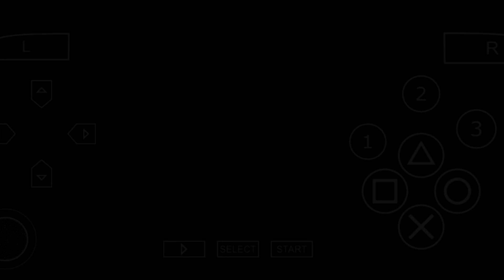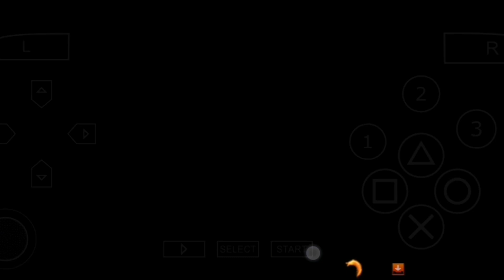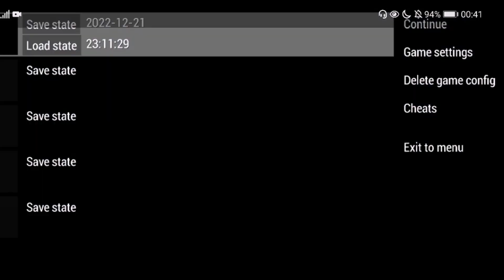REMAKE TEKKEN TAG TOURNAMENT 2 PPSSPP PREVIEW + GAMEPLAY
Preview of the Remake TTT2 Mod with gameplay. As you can see I already finished it but the only thing is the bugs where. the texture doesn't
appear properly because of the iso. When I already released it and you experience this kind of problem just ignore it.

• Sadamitsu for the best codes and animation sources
• sh2288 - for making the greatest Base ISO used in the tekken ppsspp version.. :D
•Team Tekken Trujillo = Alakings: The HD Modding Team of Tekken 6 PPSSPP
• Henrik Rydgård - The Creator of PPSSPP
• Namco Bandai & Katsuhiro Harada - Creator of Tekken